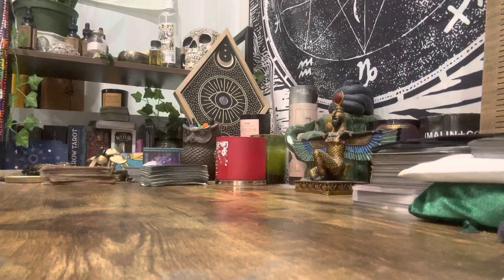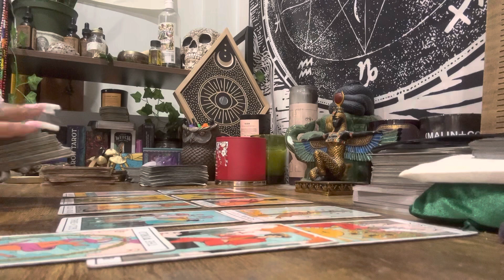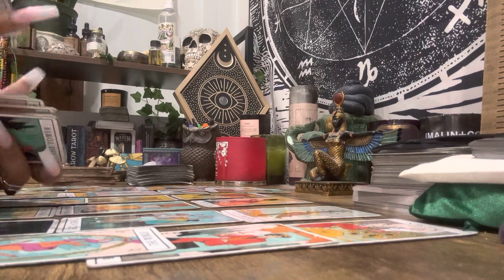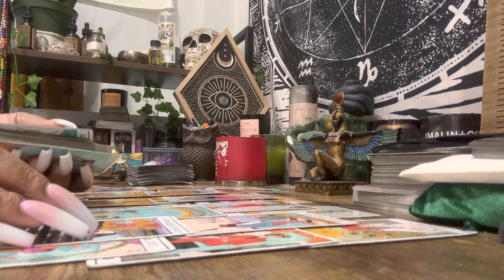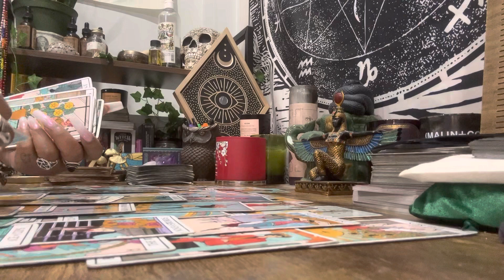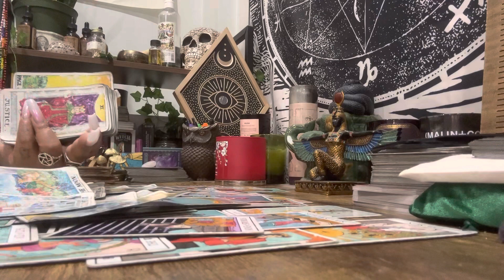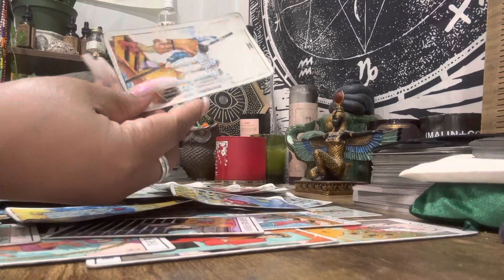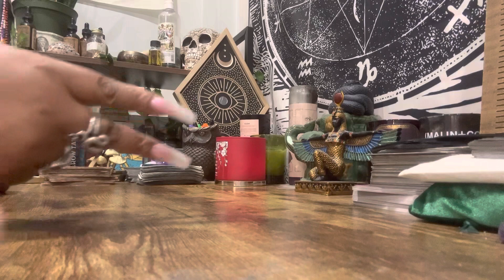Aquarius - Y’all. Who Dis ? He Straight Packin 😂😂💯💯